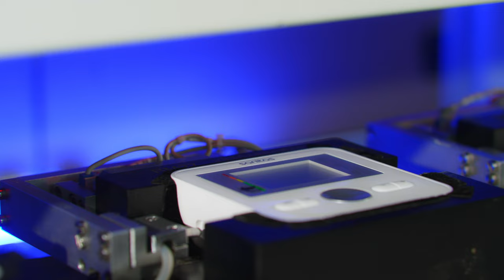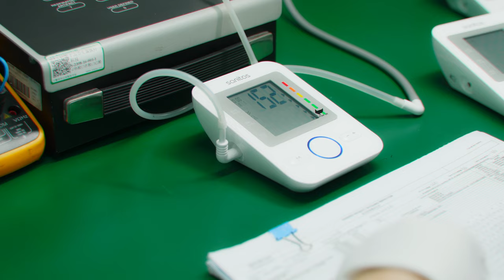Globalcare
I made this video for a  company "Globalcare" It is a world leader in design and manufacturing of medical devices. Globalcare headquarters are located in Hong Kong. Filmed in China mainland where the factory is located.
The whole production day took me one day from 9 am to around 6 pm. I hired my friend to be my main assistant in every aspect of production and one local chinese assistant to help with equipment installment, and other physical work. It was run and gun shoot with a client guiding us around the factory, showing the locations and processes that needs to be shot and we improvised on the go.
I used my sonyfx3 camera, mavicmini3pro drone, few tube lights, slider, tripod and two 1200w godox lights